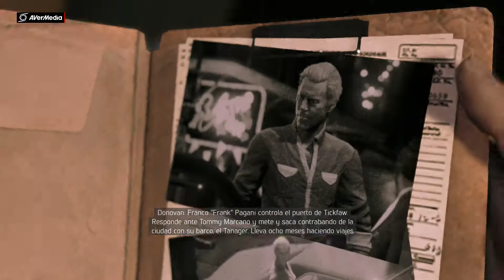MAFIA III PS4 - capitulo 30 Destrozando coches 1 parte